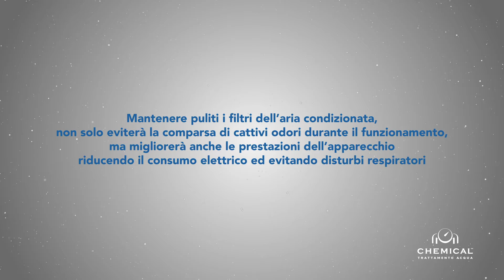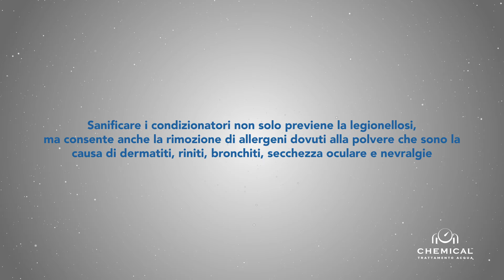CONDIZIONATORI - Perché è importante mantenerli puliti?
Mantenere il condizionatore pulito non solo eviterà la comparsa di cattivi odori durante il funzionamento, ma migliorerà anche le prestazioni dell’apparecchio.

🔹 Chemical Group, è un'azienda italiana nata nel 2006 ad Omegna nel Verbano-Cusio-Ossola. Ad oggi siamo fieri di collaborare su tutta la regione Piemonte, Valle D'Aosta, Lombardia, Veneto, Friuli Venezia Giulia, Lazio e Campania. 💪

🔹 Sede principale:
Via Oddino Pietra 3, 28887 Omegna VB

Affidati ai professionisti! ☺️
Oggi, domani, sempre. 💪